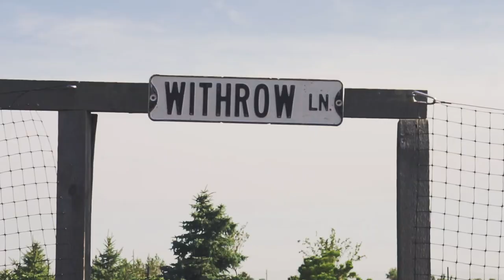Staying Human Ep. 2: Steve Withrow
In every crisis, there's opportunity.
For Dr. Steve Withrow, his garden of opportunity is remembering his neighbors, family, & friends -- because we're all in this together.

This video was shot with physical distancing and in accordance with public health and safety guidelines.